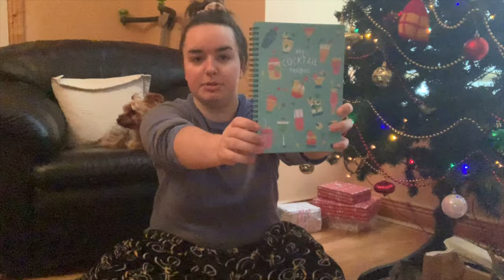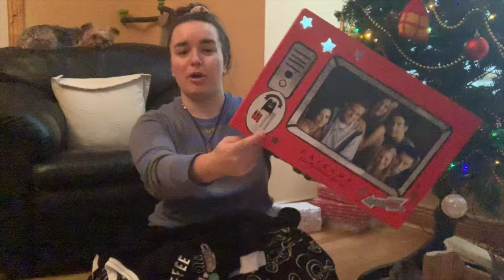WHAT I GOT FOR CHRISTMAS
Here’s what I got for Christmas this year, well technically last year but you know what I mean

Sorry the quality is a bit pixely, I’m trying to figure out why it does that now so please bare with me. It better not be my fucking iPhone XR or I’ll scream lol